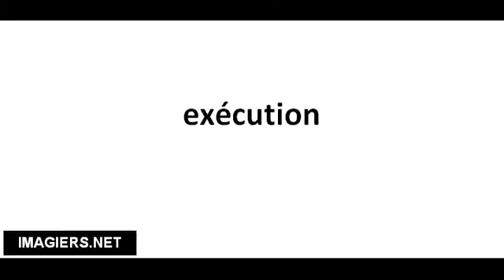Richtig Aussprechen # exécution